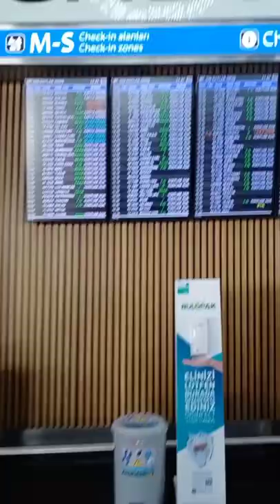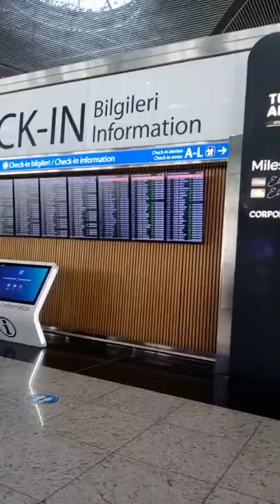Istanbul airport to Abu Dhabi airport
in this video you will see what I did on my last day in Instanbul
walk with us and see it yourself